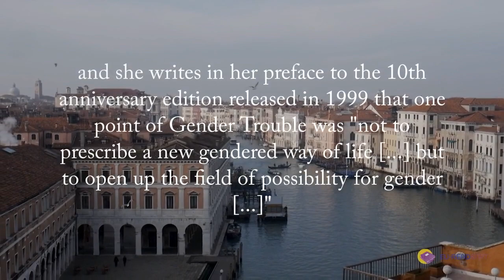Book Trailer: Gender Trouble - Judith Butler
A book that questions the relationship between sex, gender and sexuality. It is considered groundbreaking in feminism, women’s studies and lesbian and gay studies. The author argues for society to rethink the most basic categories of human identity.